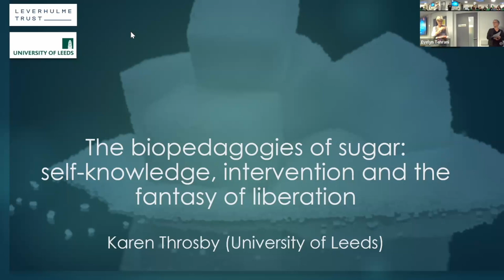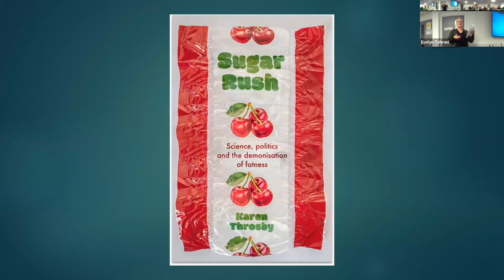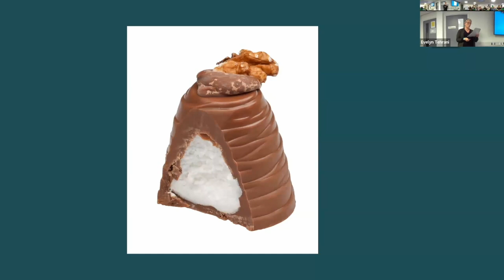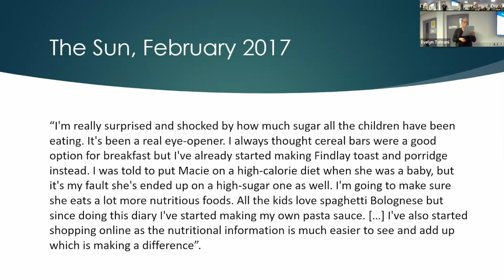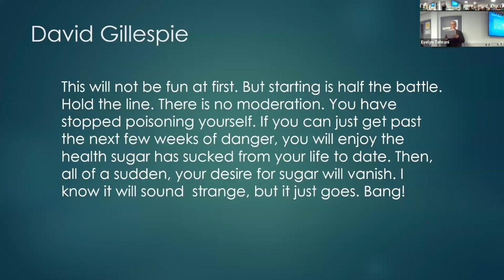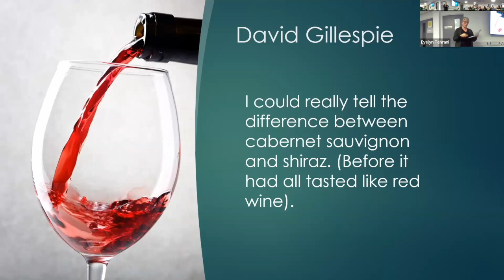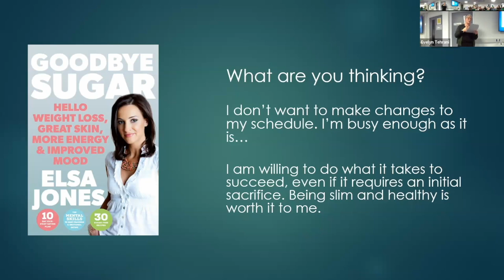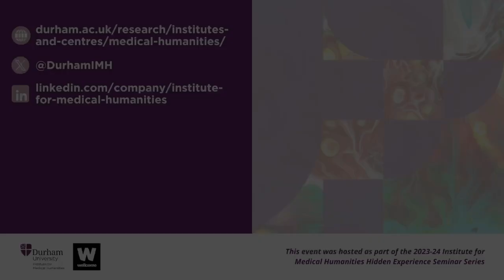The biopedagogies of sugar: Self-knowledge, intervention and the fantasy of liberation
Hybrid seminar delivered by Professor Karen Throsby (University of Leeds) on how - within the self-help domain - giving up sugar is never simply a benign health intervention. Hosted as part of the 2023-24 Institute for Medical Humanities Hidden Experience Seminar Series.

Find out more about the Institute for Medical Humanities at Durham University